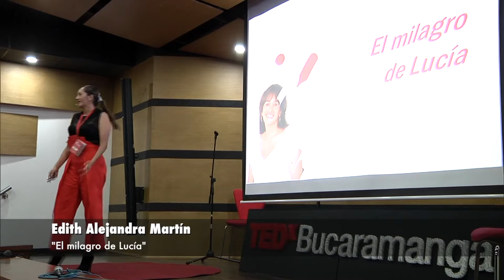El milagro de Lucía | Edith Alejandra Martín | TEDxBucaramanga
¿Alguna vez te has preguntado qué pasaría si necesitaras un trasplante de un órgano? Alejandra Martín ofrece unas alternativas en su charla "El milagro de Lucía".

In addition to being a medical doctor and surgeon, Edith Alejandra is the founder and director of the Transplant and Sport Foundation of Colombia whose purpose is to raise awareness about the importance of donating organs and tissue in order to improve lives including our own.  The foundation also promotes sport among transplant recipients as a rehabilitation strategy.